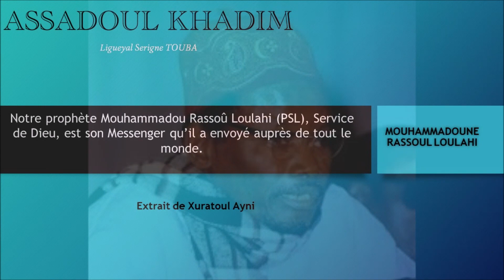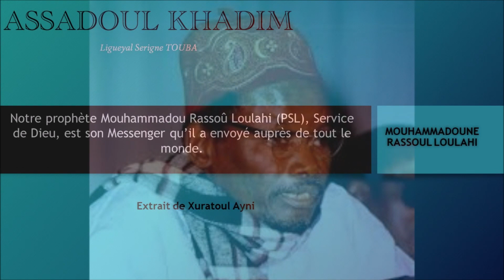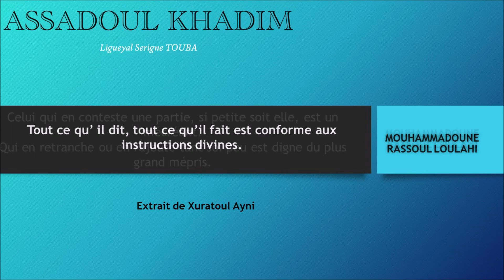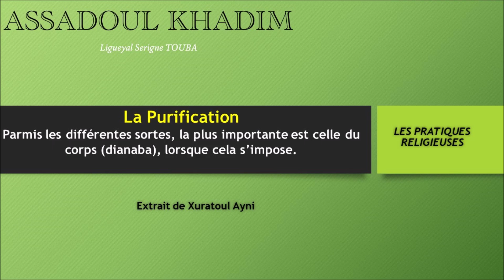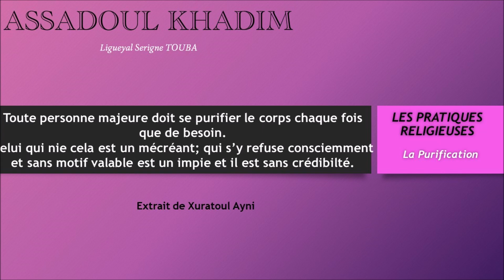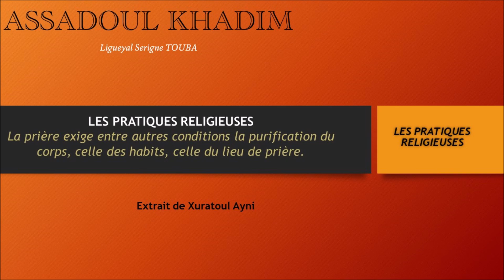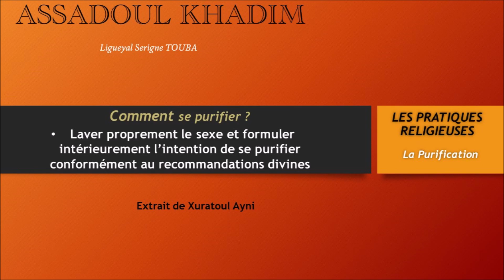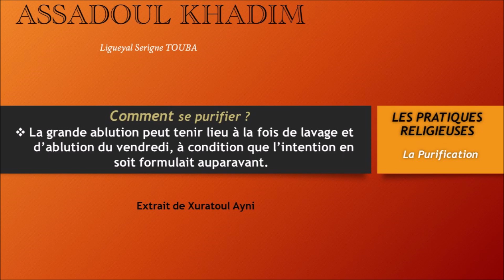SERIGNE SAM MBAYE - AMERIQUE 95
Serigne Hamzatou MBACKE Yalla Naffi Yag lôl té and ak wér !
Mbacké lépp lùdùl Serigne TOUBA Yalla bùlassi kén guiss !
Amin !